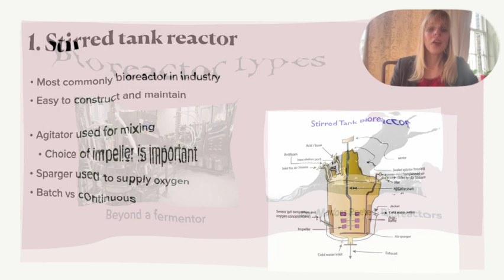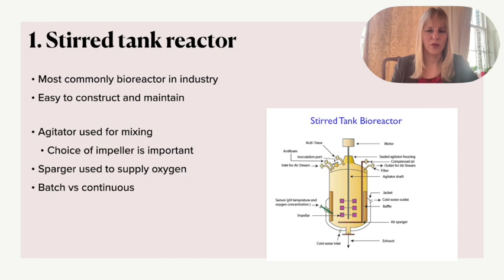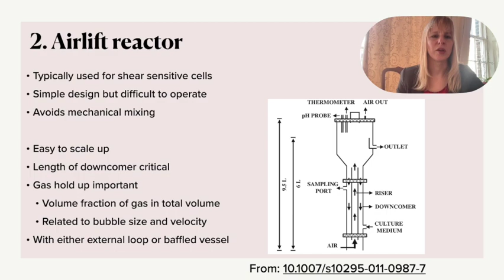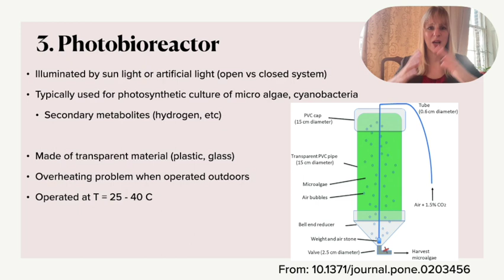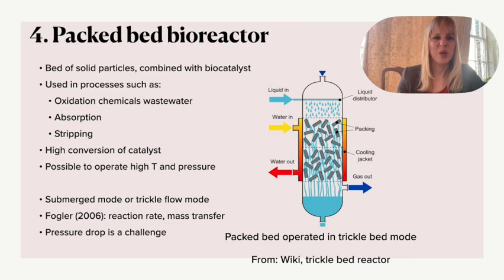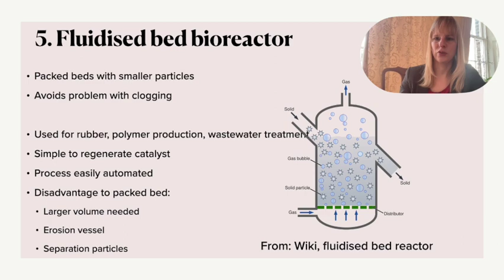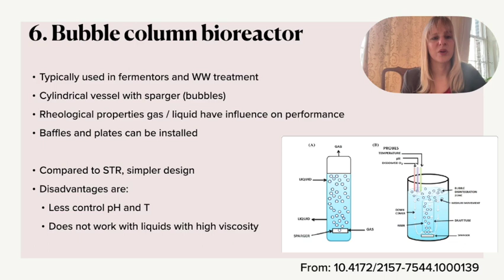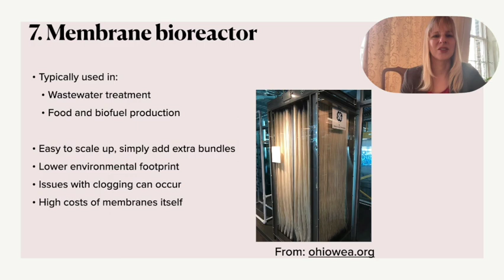Different types of bioreactors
In this video from the bioreactor playlist, I will discuss 7 commonly used types of bioreactors including their applications and key design challenges. There is a separate video on perfusion bioreactors if you are particularly interested in this topic.

The different bioreactors discussed are:
1) Stirred tank bioreactor
2) Airlift bioreactor
3) Photobioreactor
4) Packed bioreactor
5) Fluidised bed bioreactor
6) Bubble column bioreactor
7) Membrane bioreactor